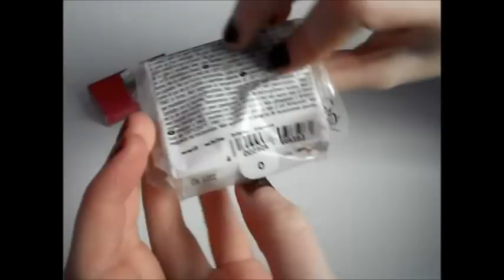[TUTO fimo] Pop cakes Union Jack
↓ Informations ↓

On se retrouve aujourd'hui dans une nouvelle vidéo pour un tutoriel fimo sur un pop cakes avec le drapeau Union Jack.

Si vous avez des questions n'hésitez pas à me les poser.